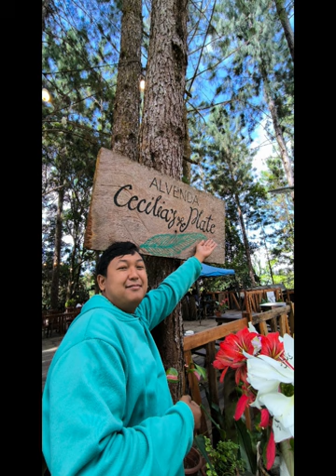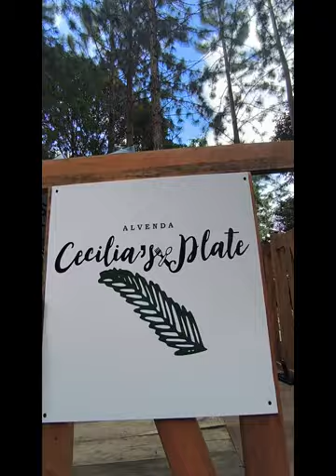SERGIO OSMEÑA GALA (LANTAY VIEW, CECILIA'S PLATE, LA PRESA, GANTAO HILLS) Zamboanga del Norte